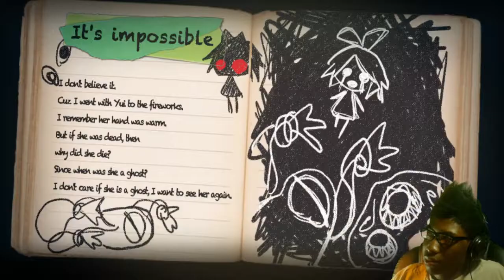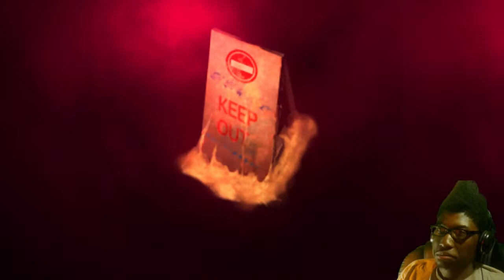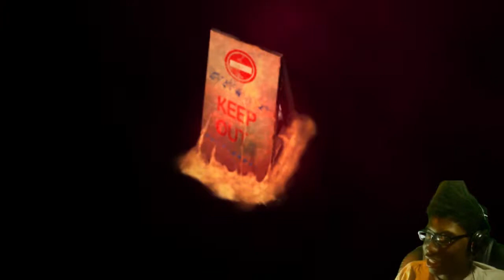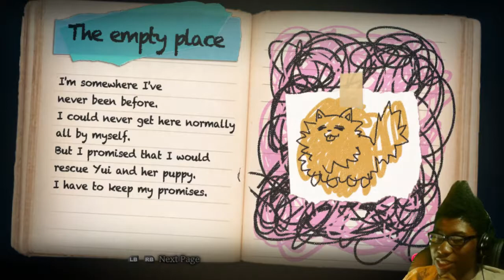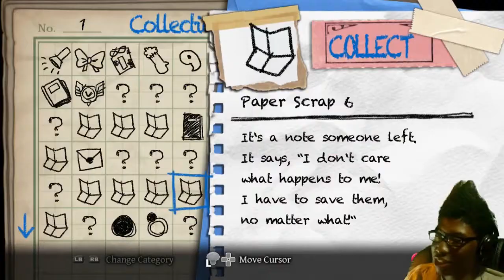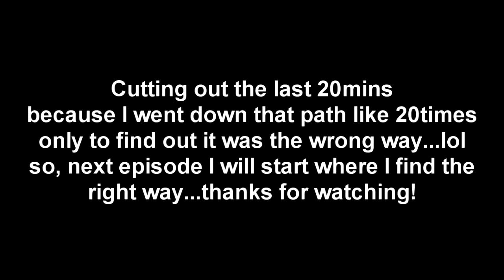Yomawari: Midnight Shadows | Episode 4 | Skeletal Terror At The Dam